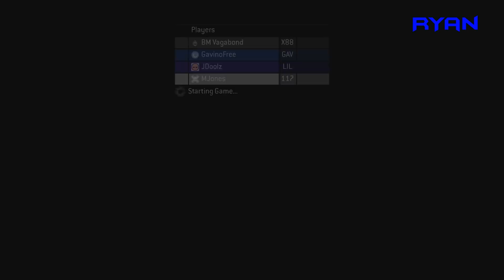TSAVO HIGHWAY - Halo 3: LASO Part 3.1 | Let's Play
Will barreling past hordes of enemy Covenant be successful for the LASO Crew or will they just explode a lot? Probably the second one.